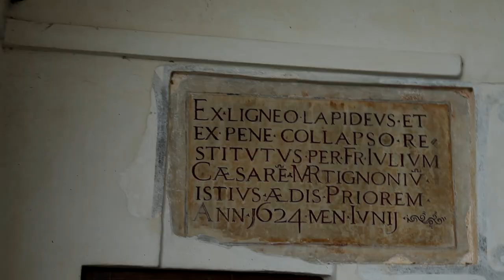Un giro al Lago Maggiore - Arona e l'Eremo di Santa Caterina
Non c'è nulla di meglio che rilassarsi sulle rive d'un lago. I paesaggi, la storia e la natura rilassano i sensi. Ho cercato di trasmettere questa sensazione con quest'immagini.